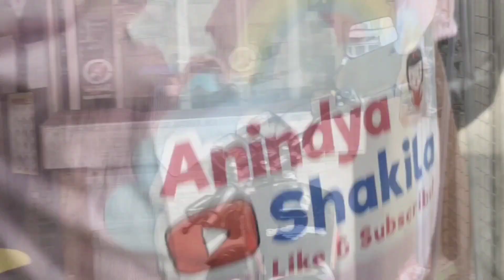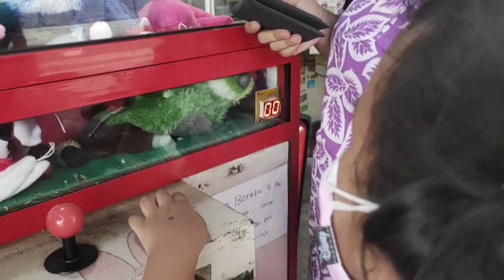Gak nyangka..!! Main mesin capit boneka susah banget | anindya shakila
Halo teman teman, anindya lagi penasaran kepengen nyobain main mesin capit boneka di pasar.

Akhirnya ketemu dan cobain deh, kira kira apakah anindya berhasil dapetin bonekanya?tonton sampai habis ya

Hello friends, Anindya is curious to try playing the doll claw machine on the market. Finally found it and tried it, do you think that Anindya managed to get the doll? Please watch it until the end.